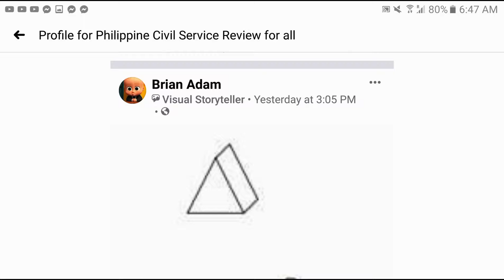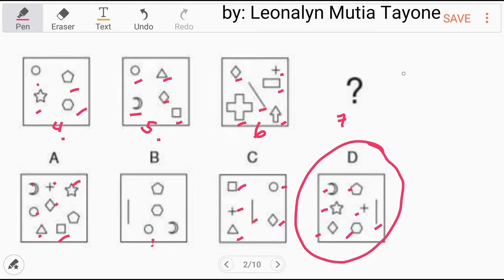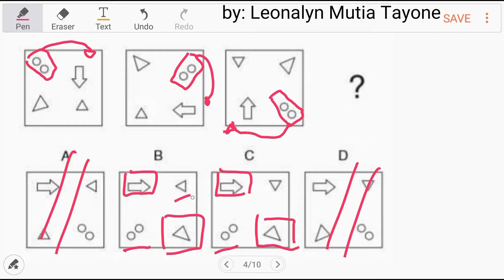10-item ABSTRACT REASONING Test part1 [Logical Test]